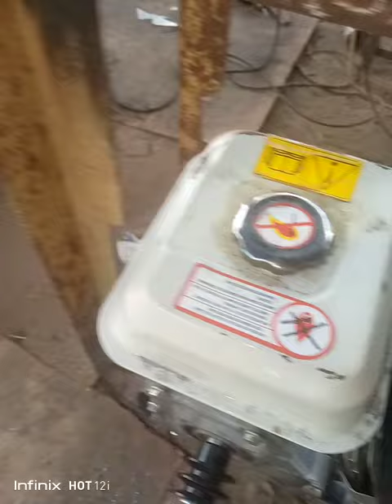waste oil stove and chuff cutting machine